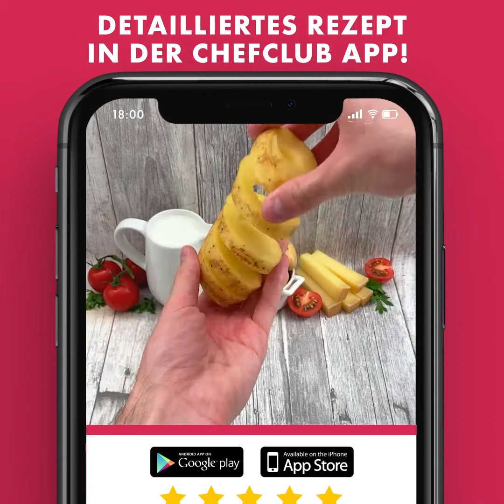Schnitzel für Alle! 🍗 Mit Käse 🧀 Am Spieß 😋Als Sticks zum Türmchen🎲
Schnitzel für Alle in allen Formen und Varianten! Mit krosser Panade, elegant gerollt, aufgetürmt, am Spieß! Unsere Schnitzelkollegen haben sich ordentlich was einfallen lassen um unserer Leidenschaft zu fröhnen!

Gefüllte Schnitzel
Gefüllte Hähnchenfilets
Schnitzel-Röllchen mit Kroketten
Käse-Cordon Bleus
Jenga-Nuggets

Schnitzel-Auflauf, mal was anderes

Willkommen bei Chefclub! Unsere Mission? Spaß in der Küche verbereiten!
Unsere schnellen, simplen und unterhaltsamen Rezepte werden helfen Alle zu begeistern! Ob Sie auf der Suche nach Inspiration sind, das nächste Essen mit der Familie planen, nach Rezepten suchen, die man mit Kindern kochen kann, die coolsten Drinks für Gäste zaubern wollen- hier bei Chefclub sind Sie an der richtigen Adresse!

Mit der Chefclub-App haben Sie immer und überall Zugriff auf unsere Rezepte! Für den Download geht es hier entlang